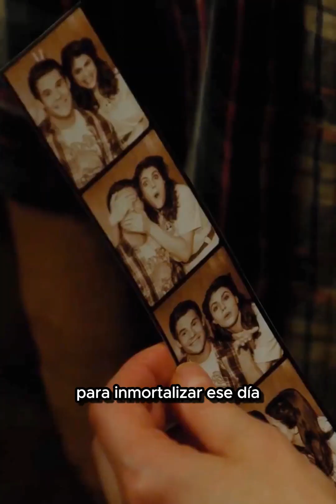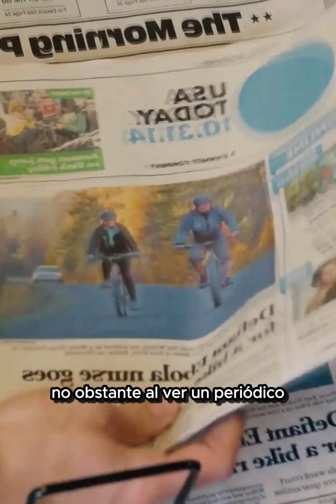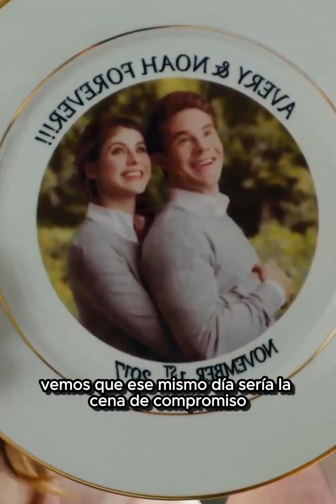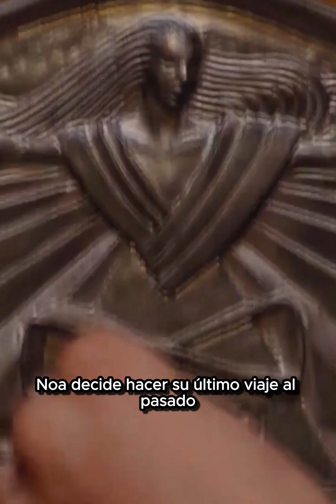Este HOMBRE tiene la OPORTUNIDAD de VIAJAR en el TIEMPO y entre ser RICO o POBRE buscará el AMOR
Hola, aquí tienes algunas preguntas divertidas sobre qué prefieres! o datos de terbuz

==Tags== (ignorar)
datos perturbadores terror
 terror
 historias perturbadoras de tiktok videos perturbadores de tiktok tik tok creepy datos escalofriantes historias de tiktok datos psicologicos . perturbador terror videos de miedo tiktok videos perturbadores tiktok crimenes tiktok usuarios tikok TikTok creepy tiktok tiktok terror,
tiktok perturbador 2022,
dato perturbador tiktok
perturbador de tik tok,
tiktok perturbadores de terror,
perturbadores de tik tok,
perturbadores en tik tok,
datos perturbadores tik tok jason torres,
datos perturbadores tiktok jason thores,
la tiktoker perturbadora,
tiktoks perturbadores que arruinarán tu infancia
,videos de misterio tiktok,
misterio de tiktok,
misterios de tiktok de terror,
misterios en tiktok,
tiktok misterios sin resolver
tiktok perturbadores
datos perturbadores tiktok
sonido perturbador tiktok,
video perturbador tiktok
tiktok miedo terror,
tiktok miedo 2021,
tengo miedo tiktok,
tik tok de miedo,
videos de tik tok de miedo,
cosas de tik tok de miedo,
historias de miedo de tiktok,
historias de miedo tiktok,
datos de miedo tiktok,
cancion de miedo en tiktok,
casos de miedo en tiktok,
historias de miedo en tiktok,
canciones de miedo para tiktok,
videos miedo tiktok
tiktok escalofriante
datos escalofriantes tiktok,
tik tok mas escalofriantes
datos perturbadores tik tok,
datos perturbadores de terror,
datos perturbadores que no te dejaran dormir,
datos perturbadores audio,
datos perturbadores jason torres,
datos perturbadores jason thores,
datos perturbadores jason,
datos perturbadores que no sabías,
datos perturbadores que debes saber #1,
datos perturbadores tik tok terror,
datos perturbadores videos,
datos perturbadores videos de tik tok,
datos y videos perturbadores de tik tok,
datos y videos perturbadores,
datos perturbadores 2022,
datos perturbadores 2021
historias de terror de tiktok completas,
tiktok contando historias de terror,
historias tiktok terror,
historias de terror cortas tiktok,
tiktok de terror historias,
historia tiktok y terror,
historias de terrortiktok

🌹Tengan un buen Dia 🌹